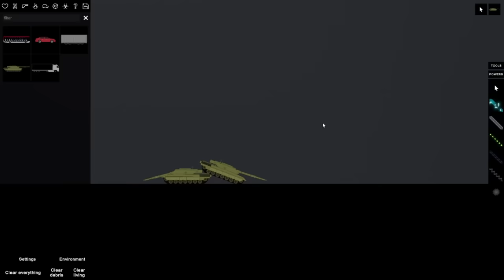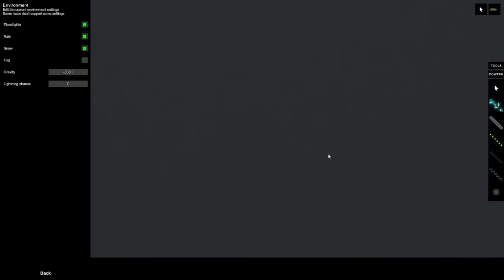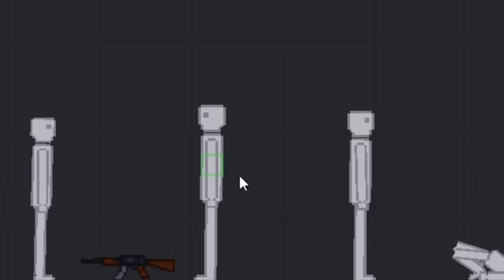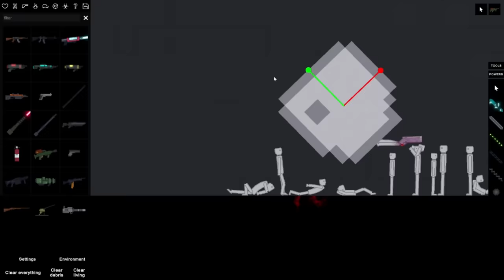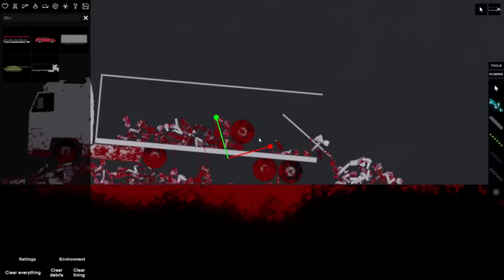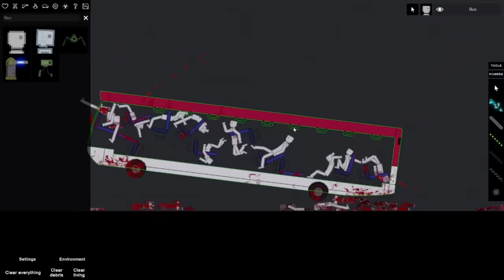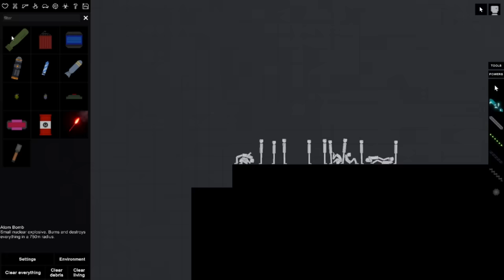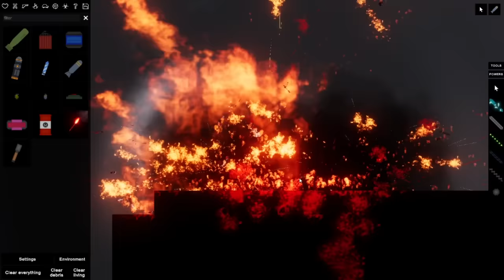PEOPLE PLAYGROUND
Oney Plays People Playground for PC / Steam. This video of People Playground Gameplay / Walkthrough was recorded in 1080p as a "Let's Play" or LP by OneyPlays.